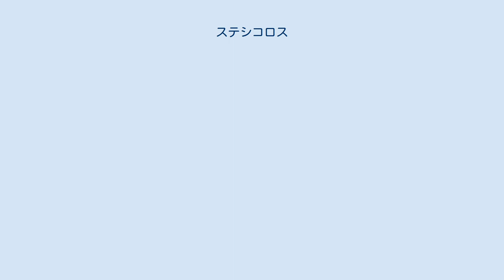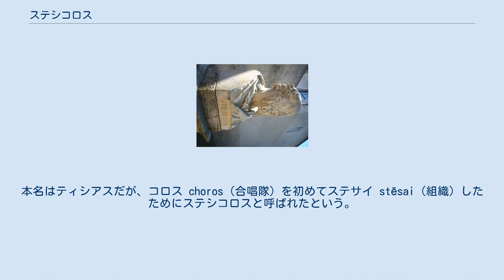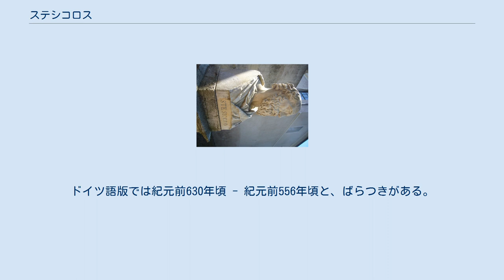ステシコロス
ステシコロス（古希: Στησίχορος, Stēsichoros, 紀元前7世紀 - 紀元前6世紀）は、古代ギリシアの抒情詩人である。
ステーシコロスと長母音表記されることもある。
シケリアのヒメラの出身。
 「ステシコロス」という名前は、「コロスを立てた者」という意味である。
ヘレニズム時代のアレクサンドリアの学者たちはステシコロスを9歌唱詩人の1人とした。
他の8詩人同様、ステシコロスの作品のほとんどは失われているが、断片や、後世の著作での引用や説明を通じて、現代でも知られている。
 『スーダ辞典』はステシロコスの出身地についてシケリア島のヒメラのほかに、南イタリアのマタウロスとする説を挙げ、生没年はそれぞれ第37オリュムピア紀（前632年-前628年）、第56オリュムピア紀（前556年-前552年）と伝えている。
親についてはエウクレイデス、エウエテス、ヘシオドスの3つの説を挙げている。
また2人の兄弟、幾何学者マメルティノスと立法家ヘリアナクスがいた。
作品は全26巻。
本名はティシアスだが、コロス choros（合唱隊）を初めてステサイ stēsai（組織）したためにステシコロスと呼ばれたという。
 トロイア戦争を扱ったいくつかの詩がステシコロスの作品と考えられ、他にも、アイスキュロスの『オレステイア』はステシコロスの同名作品の影響を受けたものだと信じられている。
また怪物ゲリュオンについての詩も断片が残っていて、12の功業の10番目の命令として、ゲリュオンの赤い牛を盗むことになったヘラクレスがゲリュオンを倒す、という内容である。
 ステシコロスはまた、そのパリノード（パリノーディアー、改詠詩）と、それを取り巻く伝説でも有名である。
伝えられるところでは、ステシコロスはヘレネとトロイア戦争の伝統的な物語について否定的な詩を書いたところ、たちまち盲目になってしまった。
そこでヘレンについての非難を撤回するパリノードを作ったら、奇跡的に視力が戻った、ということである。
以降、ステシコロスは本当のヘレネはエジプトに残り、その父ゼウスが作った幻がトロイアに行ったという考えを推し進めた。
プラトンは『パイドロス』の中でステシコロスのその断片の出だしを書いて現在に伝えている。
「その話は真実にあらず/汝ヘレネはよく漕ぎ進む船には乗らず/汝トロイアの町にも行かず」。
 一般に、ステシコロスの作品はホメロスの作品と密接に対応していると言われている。
ステシコロスは叙事詩的なテーマを好んだが、ホメロスと違い、性愛詩で有名である。
アテナイオスは、ステシコロスの恋愛歌は有名で、パイデイア（paideia）とパイディカ（paidika）として知られる種類のもの、すなわち少年愛の歌だったと言及している。
 ^ 英語版、ギリシア語版では紀元前640年 - 紀元前555年。
ドイツ語版では紀元前630年頃 - 紀元前556年頃と、ばらつきがある。
 ^ 『スーダ辞典』（『ギリシア合唱抒情詩集』解説、p.504-505）。
 ^ プラトン『パイドロス』243b. ^ Percy, pp.167-168